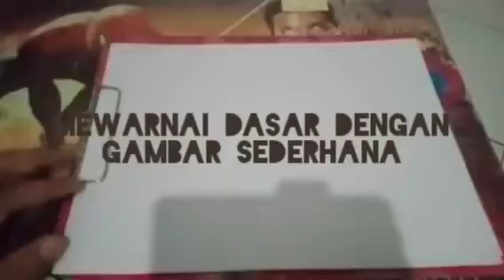menggambar dan mewarnai untuk dasar (pastel oil)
Di bagi menjadi dua tema dalam satu vidio, selamat menyaksikan.